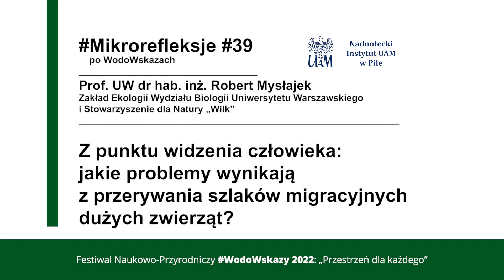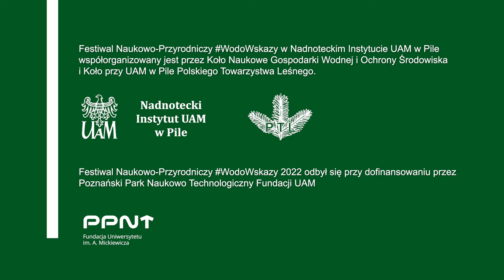Mikrorefleksje #38 i #39 | Jak projektować przestrzeń..? | Robert Mysłajek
Jak projektować przestrzeń, uwzględniając szlaki migracyjne dużych zwierząt?
Z punktu widzenia człowieka: jakie problemy wynikają z przerywania szlaków migracyjnych dużych zwierząt?

Zapraszamy na mikrorefleksje z Festiwalu Przyrodniczo-Naukowym WodoWskazy „Przestrzeń dla każdego” (2022) w Nadnoteckim Instytut UAM w Pile, który gościł znakomitych przedstawicieli świata nauki i ochrony środowiska - dr hab. Sabinę Parużek-Nowak i prof. UW dr hab. Roberta Mysłajka z Zakładu Ekologii Uniwersytetu Warszawskiego i Stowarzyszenia dla Natury "Wilk", Marcina Grzegorzka - koordynator projektu ‘Powrót rysia do północno- zachodniej Polski’ i Marcina Kostrzyńskiego prowadzącego kanał YT ‘Marcin z lasu Kostrzyński’, pisarza i filmowca.

Właściwie funkcjonująca gospodarka przestrzenna, zrównoważone zarządzanie środowiskiem oraz adaptacje do zmian klimatu – to jedne z najważniejszych wyzwań współczesności. Na przykładzie dużych ssaków - wilka, rysia, czy żubra dyskutowaliśmy o tym, w jaki sposób dzielić przestrzeń wspólnie, jak realizować zrównoważone potrzeby człowieka w doborze funkcjonującym środowisku przyrodniczym. Duże ssaki pokazują nam jak w soczewce, gdzie mamy problemy na styku człowiek – przestrzeń w środowisku. Istotą WodoWskazów jest popularyzacja środowiskowych badań naukowych, w tym zwłaszcza prowadzonych na UAM lub we współpracy z naukowcami z UAM oraz popularyzacja wiedzy wśród młodzieży, nauczycieli i społeczności regionu.

- Wiemy, że przestrzeń jest dla każdego. Na Festiwalu WodoWskazy mówiliśmy o zrównoważonej gospodarce przestrzennej, o tym jak duże ssaki - jak wilk, ryś, żubr, czy łoś - pokazują nam jak wiele wyzwań przed nami, by faktycznie przestrzeń była i dla człowieka i dla innych potrzeb środowiskowych, co także jest dla dla nas i następnych pokoleń nie tylko korzystne, ale i niezbędne – podkreślał dr Paweł M. Owsianny, dyrektor Nadnoteckiego Instytutu UAM w Pile.

W sesji dopołudniowej WodowWskazów wzięło ponad 330 młodych ludzi i ponad 70 osób dorosłych w sesji wieczornej wydarzenia - Akademii Edukacji Ekologicznej.

Festiwal Naukowo-Przyrodniczy WodoWskazy odbył się przy wsparciu finansowym Fundacji Uniwersytetu im. Adama Mickiewicza Poznański Park Naukowo-Technologiczny w ramach Konkursu Fund_Akcja. WodoWskazy w Nadnoteckim Instytucie UAM w Pile współorganizowane są przez Koło Naukowe Gospodarki Wodnej i Ochrony Środowiska i Koło przy UAM w Pile Polskiego Towarzystwa Leśnego. Popołudniowa odsłona WodoWskazów – przeznaczona dla nauczycieli i społeczności lokalnej - Akademia Edukacji Ekologicznej – jest współorganizowana razem z Centrum Doskonalenia Nauczycieli w Pile.

Rozpocznij przygodę na UAMwPile 🚀

Wybierz swój kierunek:
✅technologie informatyczne (inż.)💻⚙️💡
✅gospodarka i inżynieria wodna (inż.) ⛵️🐟🌦
✅gospodarka przestrzenna (inż.)💻⚙️💡